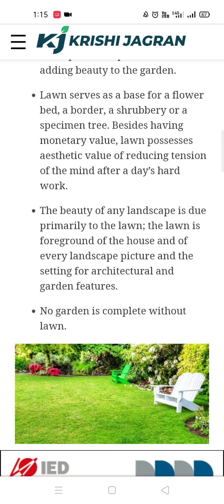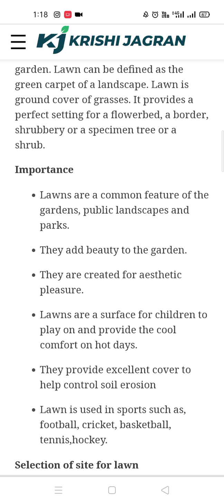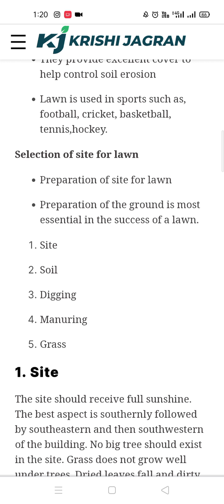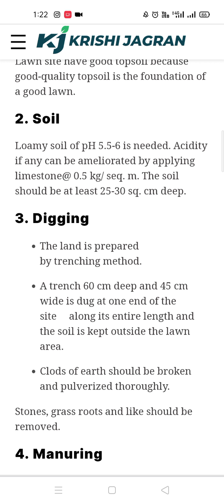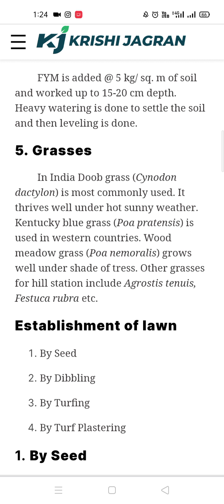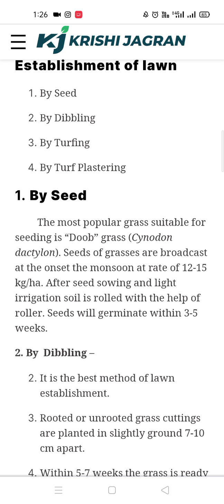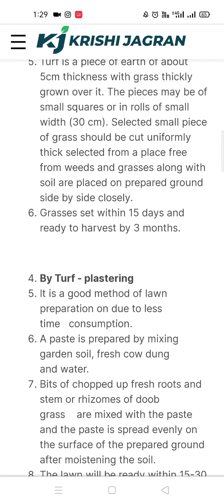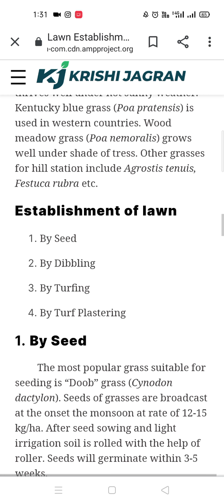Making and maintenance of lawns by Miss Jashandeep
Subject:Flower cultivation and landscape gardening
Topic: Making and maintenance of lawns
Bsc.Agriculture(Semester 6th)